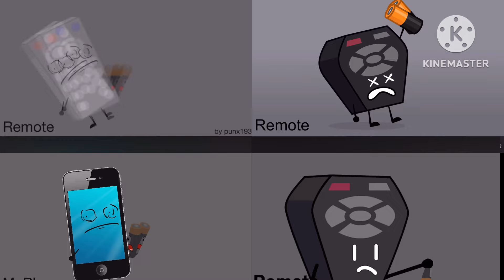BFDI Auditions Quadparison 1